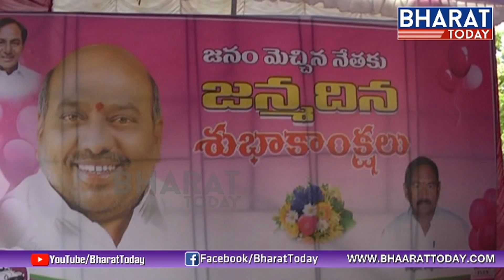Telangana Forest Minister Jogu Ramanna 55th Birthday Celebrations | Adilabad | BharatToday